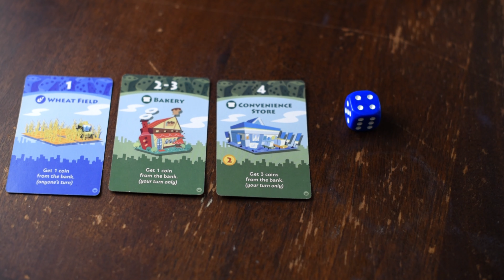Best Dice board games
Here are my favorite dice games. For the list I only included games that relied pretty heavily on dice, not just any game that happens to have a couple  of rolls. Hope you enjoy and feel free to add to the list.

0:00 - the one on the thumbnail
0:28 - ...in space
1:00 - camel race
2:29 - classic but great!
4:13 - my fave
6:22 - so complicated, but fun
8:37 - 2 Co-ops